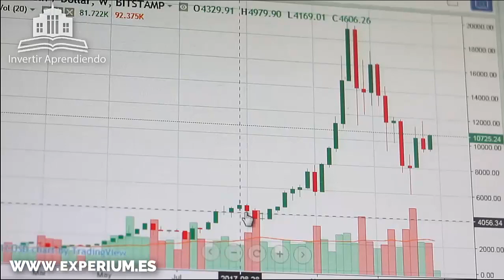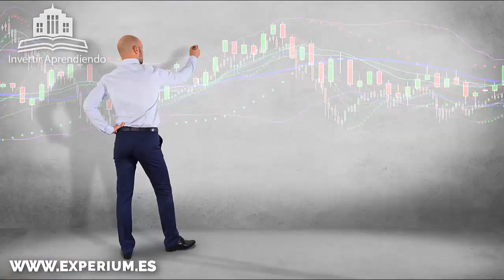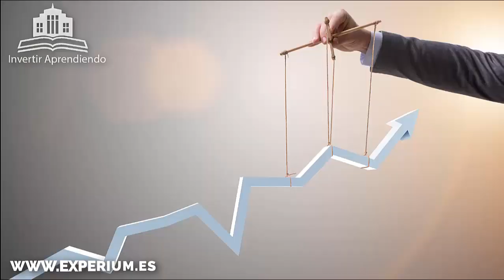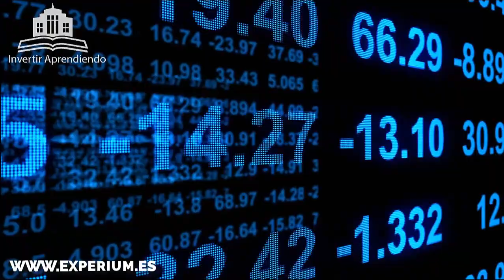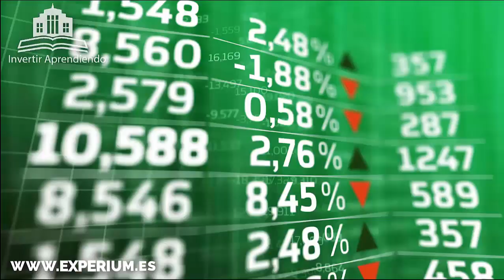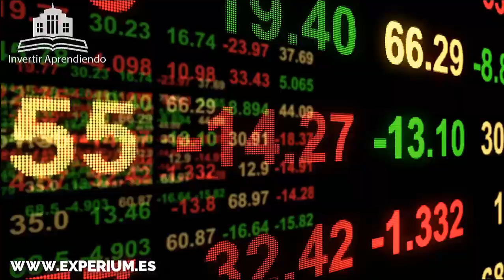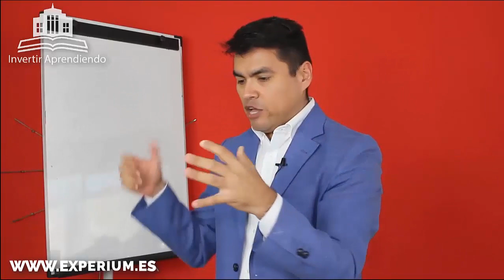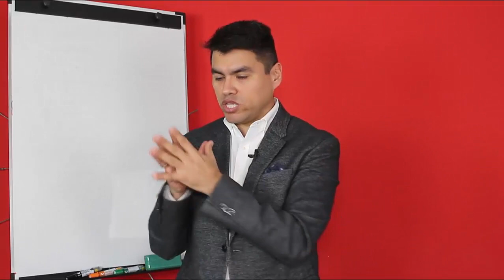EL ESCÁNDALO ENRON, los que estafaron América (Fraude Financiero)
▼ABRIR▼ CASO ENRON: EL MAYOR FRAUDE CORPORATIVO DE LA HISTORIA.

// CONECTA CONMIGO //

Vídeos imprescindibles